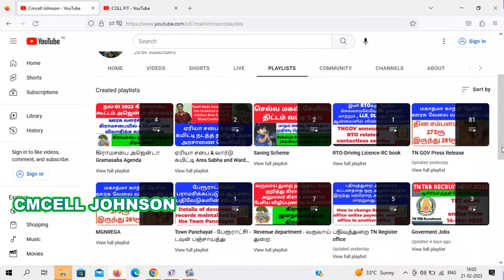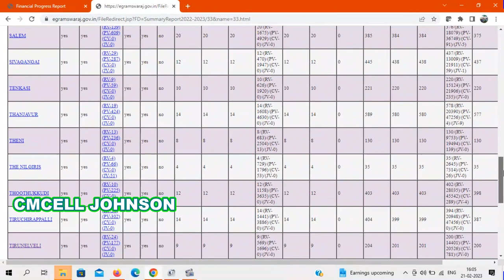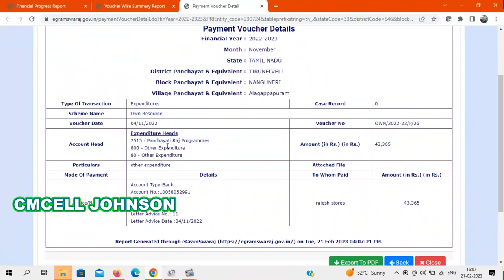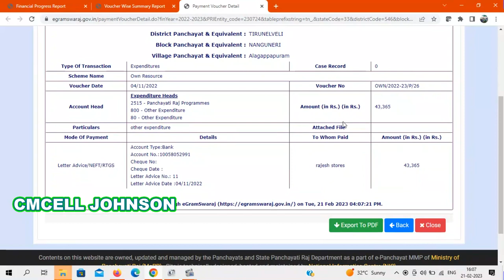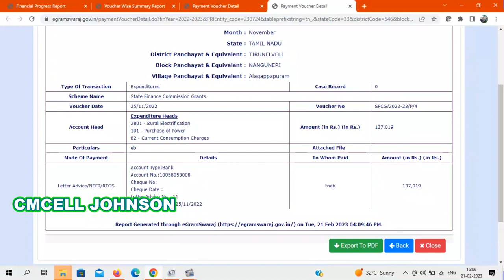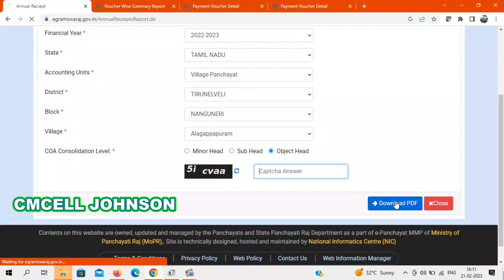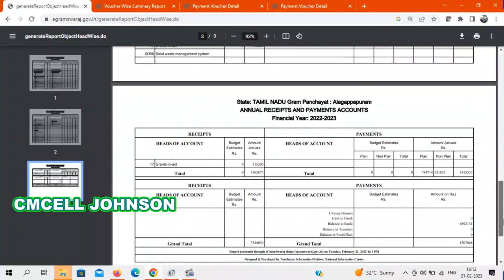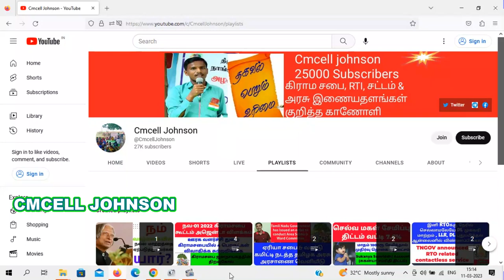How to check village panchat account details in online ஊராட்சி வரவு செலவு விபரம் பார்ப்பது எப்படி?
How to check village panchat account details in online கிராம ஊராட்சி வரவு செலவு விபரம்  ஆன்லைனில் பார்ப்பது எப்படி ?